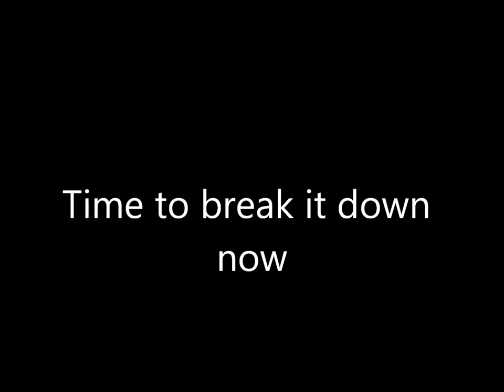Military Dining Out HQ 4-133d FA